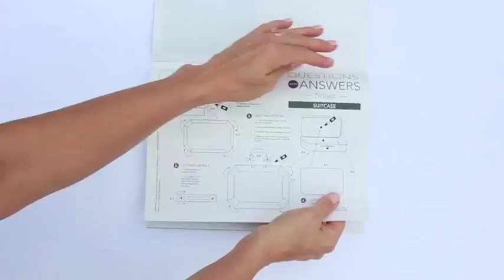How to make the Questions with Answers Vintage Suitcase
You're going to need a place to store all your Tinies Books. With just a few easy folds and an Altoids mint tin, you can create a Vintage Suitcase to store your entire Questions with Answers Tinies library.

Each Tinies book is filled with the questions, answers, and scripture verses from Songs for Saplings albums. There's even a bookcase to store them in!

You'll want to collect them all!

The Tinies Bookcase and the Vintage Suitcase

God and Creation Tinies Vol. 1

The  Fall and Salvation  Tinies Vol. 2

Christ and His Work Tinies Vol. 3

The Word of God Tinies Vol. 4

Prayer and the Sacraments Tinies Vol. 5

Christ and His Return Tinies Vol. 6

You can find the Vintage Suitcase and other Tinies Books at Songsforsaplings.com FREE music downloads
FREE music and resources for your entire church -
FREE Questions with Answers Study Booklet

"Questions with Answers Vol. 1: God and Creation" contains an overview of Scriptural truths about God and His creation. The songs teach who God is, what He did in creation, and why He did it. They also teach us who we are and how we should respond to Him.

"Questions with Answers Vol. 2: The Fall and Salvation" teaches what went wrong with the world and what God did to fix it. The songs give Scriptural explanations for where sin leads and how God saves.

"Questions with Answers Vol. 3: Christ and His Work" explains why God sent Jesus, what work Jesus did to accomplish our salvation, and what He does still today. The songs teach Scriptural truths about Jesus’ nature, what his roles (offices) are, and how he reconciled us to God.

"Questions with Answers Vol. 4: The Word of God" contains songs which help teach the Ten Commandments and the Greatest Commandment and why they are important. Additional songs explain how and why God gave us the Bible, why we should believe it, and why it is important for us.

"Questions with Answers Vol. 5: Prayer and the Sacraments" takes listeners through the Scriptural basics of prayer, baptism and the Lord's Supper. The songs about prayer focus on what prayer is and to whom we should pray, along with examining the different parts of The Lord’s Prayer. The songs about the sacraments teach the meaning and administration of baptism and the Lord’s Supper

"Questions with Answers Vol. 6: The Return of Christ", teaches about the great joy and hope of our faith! These songs rejoice in the completed work of Christ and His promise to return and bring us into His eternal presence.  He is risen! He is risen indeed!